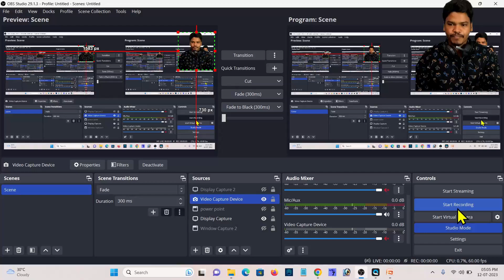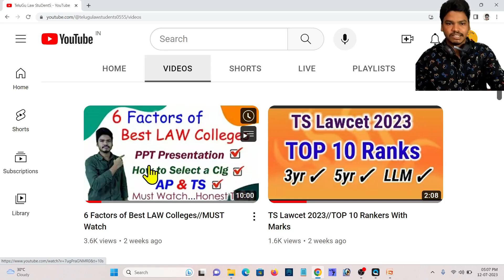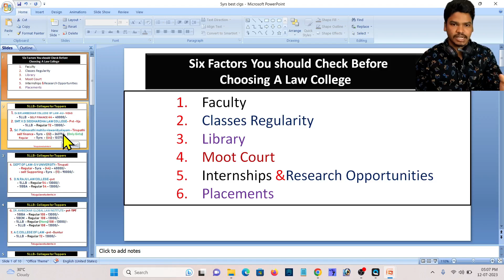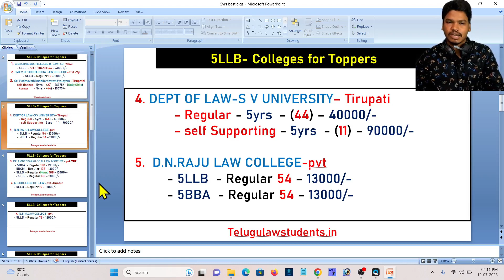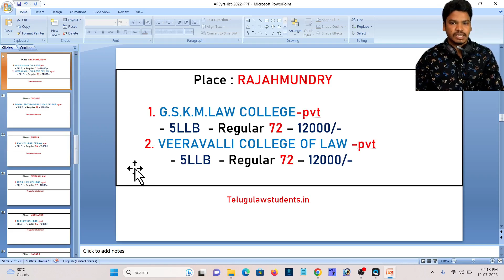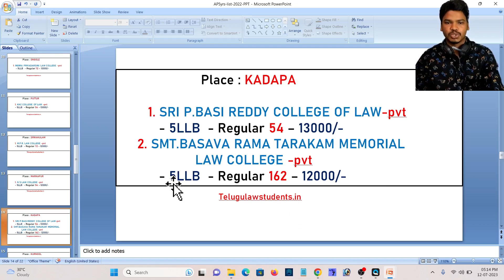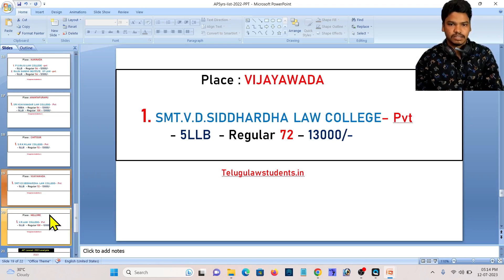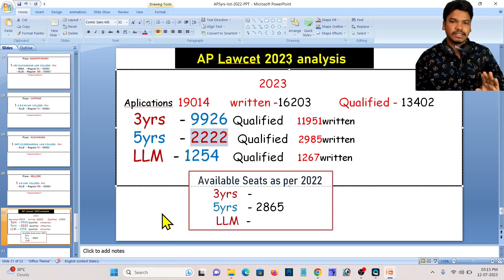AP-5LLB,Best Law Colleges For Toppers.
OUR Second Channel:  @TeluGuLawStudies